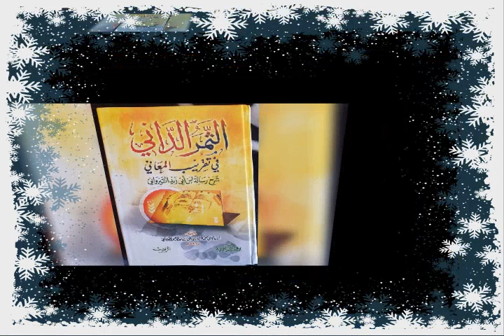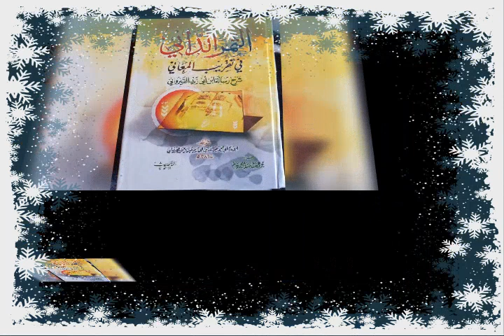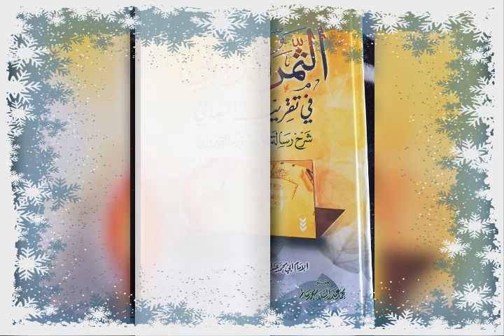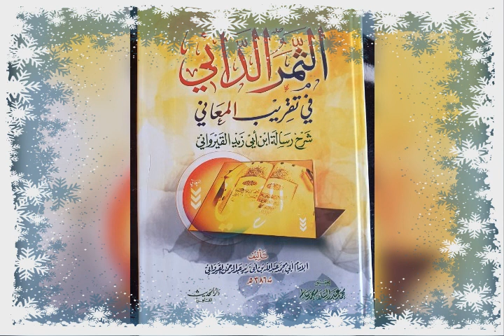(N:31شرح رسالة ابن أبي زيد القيرواني الدرس)par Cheikh Mahamadou Diatou Diakite Mouliné qu'Allah les